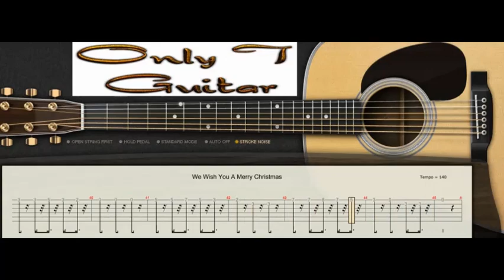We Wish You A Merry Christmas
Learn to play We Wish You A Merry Christmas.